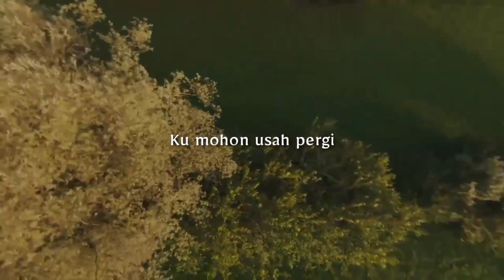DJ RAMADHAN • MAHER ZAIN • SLOW BASS • COCOK BUAT CEKSOUND •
Remix : @MasUnyil
Singer : @MaherZain
Support : @yuditiramusic @yuditiraid
Uploader : @Afrizal53166
Editing : Kinemaster Diamond V2

⚠️ Dilarang Keras Mereupload Lagu Ini Tanpa Seizin Unyil 12 Remix Dan Yudi Tira Music ❕

dj ramadan terbaru, Dj Ramadan maher zain, dj ramadan horeg, dj ramadan full bass, maher zain ramadan, maher zain remix, dj ku menantimu saban waktu bangkit jiwaku terbaru, dj ramadan trap x party, dj remix terbaru, dj terbaru 2024 full bass, dj cek sound, dj bass horeg, dj spesial ramadan, dj radaman full bass